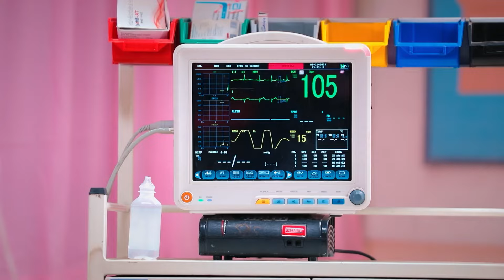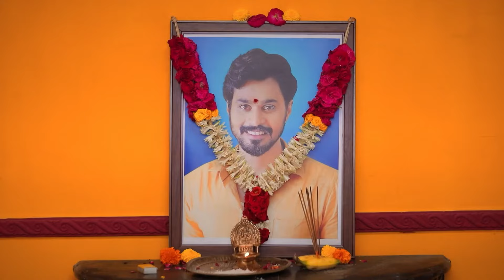இனி Bharathi வாழ்க்கைல என்னென்ன நடக்கபோகுதோ | Idhayam | Full Ep 6 | Zee Tamil |2 Sep 23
Vasu’s death shatters Bharathi and his family. Saratha is happy as Aadhi gets a new lease of life because of Vasu. The goons feel guilty for killing Vasu. Dhanam blames Bharathi for Vasu’s death.

Bharathi donates Vasu’s heart after his sudden death, giving Aadhi a new lease of life. When Aadhi goes to thank her, he feels an instant connection with her. Will this be the beginning of a new bond?

Show Name: Idhayam
Star Casts Name: Puviarasu,Janani,Annie
Characters Name: Vasu,Bharathi,Thamizh